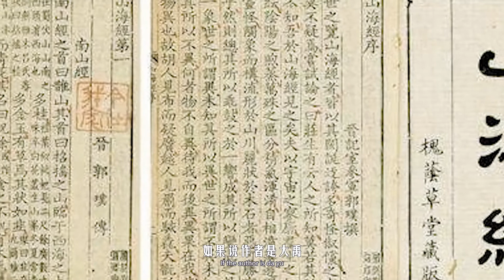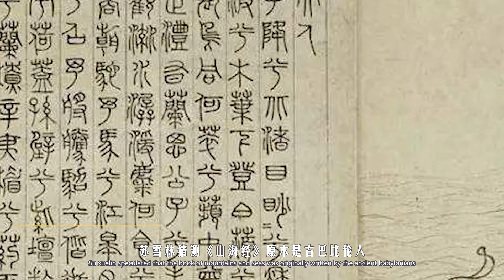山海经真是中国人写的吗？为什么很多人说是外国人所作？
熟悉我国古代典籍的人都知道，《山海经》是一部别具一格的大著作。同古代那些惜字如金的小说不同，《山海经》共有十八卷，总计三万一千余字。从内容来看，它真的可以称作是包罗万象。上古时代的天文地理... ...